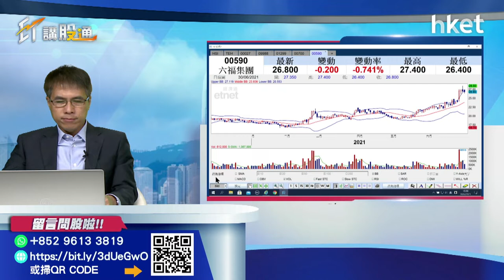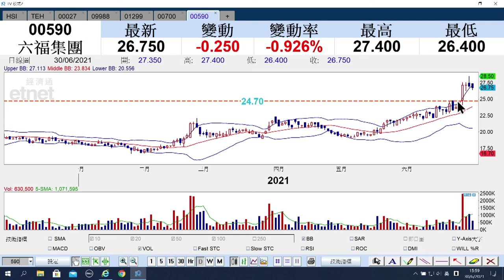【ET講股通】（精華）市場憧憬零售復甦 六福有貨如何部署？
市場憧憬下半年經濟復甦，加上政府派發電子消費券，勢帶動本地消費，六福集團（00590）有貨如何部署？孫運喜為你分析。